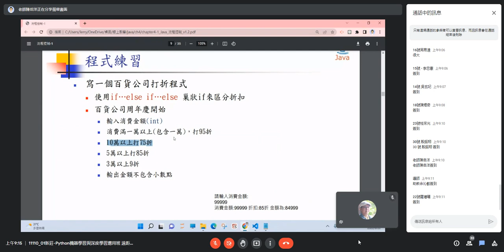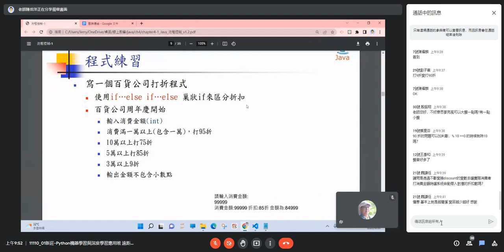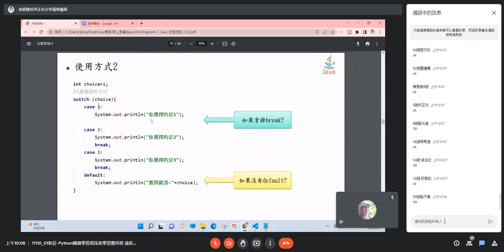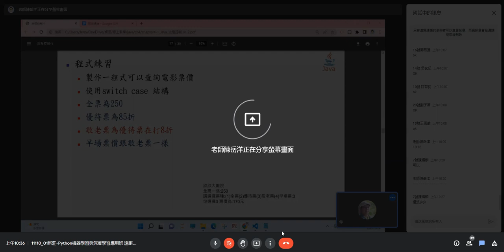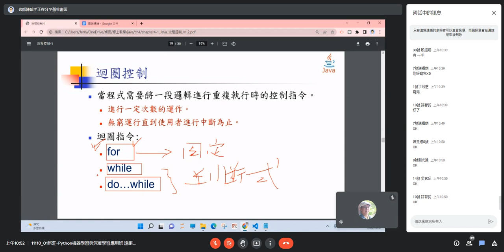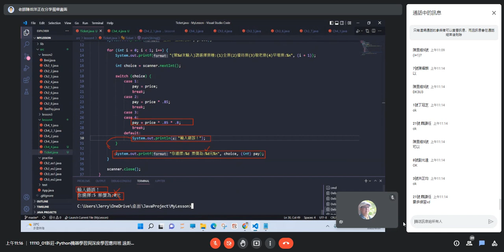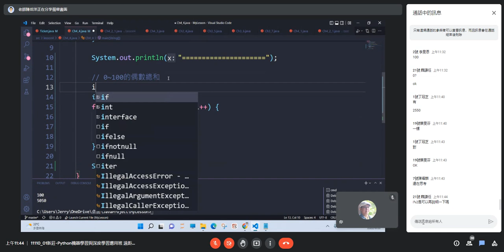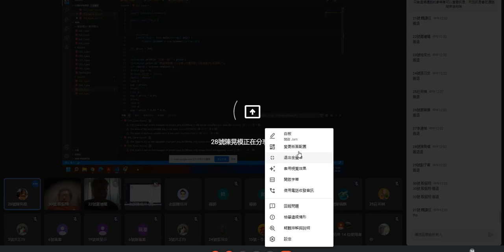JAVA3-1-2022 06 20